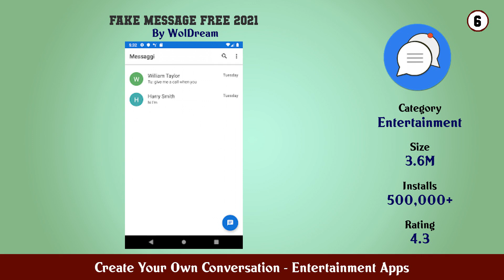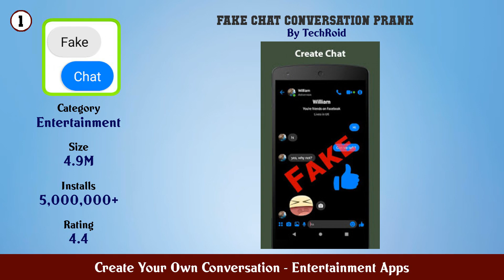Top 10 Create Your Own Conversation Android Apps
In this video we have listed Top Create Your Own Conversation Android Apps. This video is for information and reference purpose only.